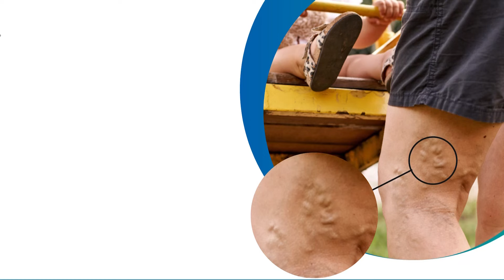ராமர் கோயிலில் கோடி கணக்கில் கொட்டும் நன்கொடை! | Ayodhya | Ramar Temple